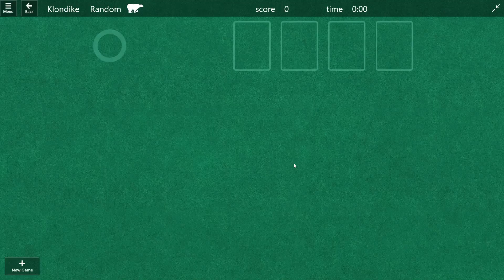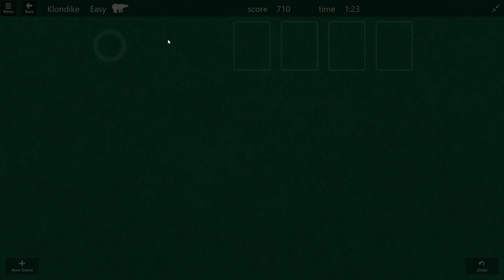Microsoft Solitaire Collection Klondike Draw 1 Easy